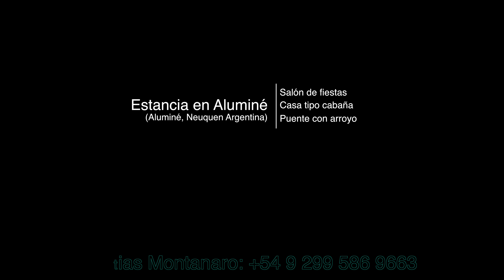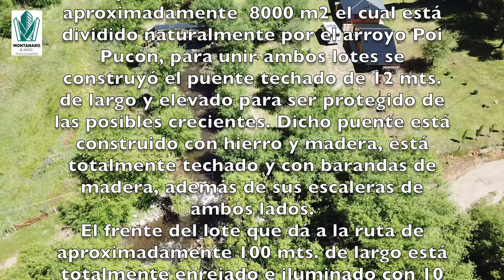Alumine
Estancia en Alumine